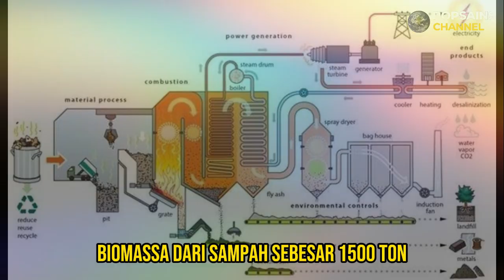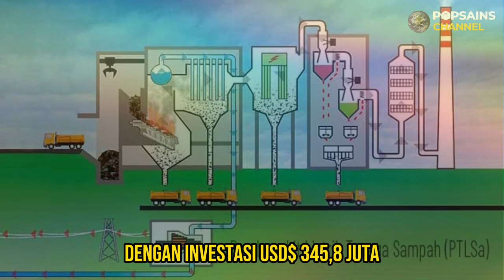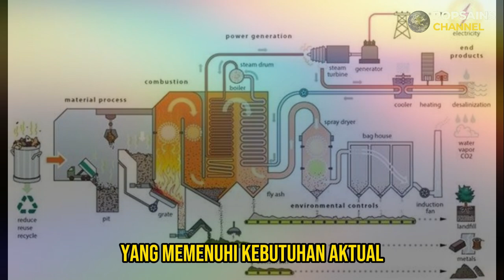INDONESIA BANGUN 12 PLTSA DI KOTA BESAR, UBAH SAMPAH JADI ENERGI LISTRIK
Mengubah sampah menjadi energi listrik bukan hanya sekadar solusi untuk mengurangi tumpukan sampah, tapi juga merupakan langkah vital dalam mengatasi krisis energi global sambil mengurangi dampak negatif terhadap lingkungan. Proses ini memanfaatkan sumber daya yang sebelumnya dianggap sebagai limbah, mengubahnya menjadi sumber energi yang dapat mendukung kebutuhan listrik masyarakat. Dengan mengadopsi teknologi ini, tidak hanya memperoleh sumber energi alternatif, tetapi juga mengurangi emisi gas rumah kaca serta membantu menciptakan lingkungan yang lebih bersih dan berkelanjutan bagi generasi mendatang.

Pemerintah Indonesia berada di jalur untuk mengatasi persoalan sampah dengan membangun infrastruktur Pembangkit Listrik Tenaga Sampah (PLTSa) di 12 kota besar. Dari 2019 hingga 2022, Kementerian Energi dan Sumber Daya Mineral (ESDM) merencanakan operasional 12 PLTSa guna menangani permasalahan sampah yang terus meningkat di Indonesia

Jika memiliki kritik, saran dan ide untuk perkembangan channel kami di masa depan.
Terima kasih !!